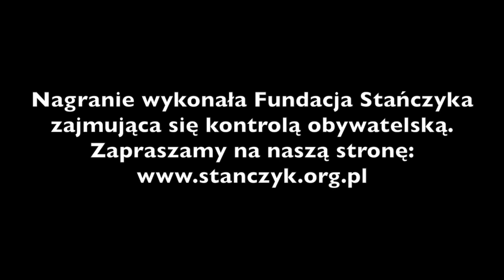rozprawa ws. udostępnienia informacji publicznej, WSA w Krakowie, 4.11.2015 r.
Zapis ogłoszenia wyroku [18:37]:

W pierwszym punkcie [sąd] zobowiązuje Prezydenta Miasta Krakowa do wydania aktu lub wykonania czynności z wniosku skarżącego Ireneusza Kowalkowskiego z dnia… [niewyraźne] lipca w terminie 14 dni. 2. Stwierdza, że bezczynność Prezydenta Miasta Krakowa miała miejsce z rażącym naruszeniem prawa i zasądza od Prezydenta Miasta Krakowa na rzecz skarżącego Ireneusza Kowalkowskiego kwotę 100 zł na zwrot kosztów postępowania.

Zdaniem sądu, żądana przez skarżącego informacja miała ewidentnie charakter informacji publicznej. W tym przedmiocie nie pozostawia wątpliwości art. 13 ust. 4 ustawy o pracownikach samorządowych, który mówi, że informacje o kandydatach, którzy zgłosili się do naboru stanowią informację publiczną w zakresie objętym wymaganiami związanymi ze stanowiskiem określonym w ogłoszeniu o naborze. Organ miał stanowisko takie, że nie podlegają ujawnieniu personalia kandydatów. Tym niemniej udzielił skarżącemu takiej odpowiedzi w swoim mniemaniu prawidłowej, przy czym zgodzić należy się ze skarżącym, że nie takie pytania zadawał skarżący. Nie pytał się o ilość kandydatów, którzy zgłosili się na stanowisko dyrektora ZIKITu i o inne okoliczności, o których była mowa w tym piśmie. On żądał tej informacji, aby podano mu imię i nazwisko, personalia poszczególnych kandydatów oraz informacje dotyczące kwestii spełnienia przez nich wymagań określonych w ogłoszeniu o naborze, czyli tych, o których mowa w art. 13 ust. 2 pkt 3 ustawy o pracownikach samorządowych. Tej informacji skarżącemu nie udzielono. Nie wydano także decyzji o odmowie udzielenia informacji. Skoro Prezydent Miasta Krakowa stoi na stanowisku, że ten przepis nie przesądza o tym, że jawne są personalia kandydatów na to stanowisko, to powinien wydać decyzję o odmowie udzielenia informacji publicznej, a nie doręczać skarżącemu pismo z podaniem takich okoliczności, których nie żądał skarżący. W tej sytuacji sąd uznał, że bezczynność Prezydenta Miasta Krakowa ma charakter rażący, gdyż powinien odróżniać kwestię charakteru informacji, to znaczy że żądana informacja jest informacją publiczną, od tego czy jest ona jawna czy nie jest jawna. Nie każda informacja publiczna podlega ujawnieniu i my tu tego nie przesądzamy, aczkolwiek znamy orzeczenia sądów administracyjnych, które wskazują, że jest to informacja także o imionach i nazwiskach, zresztą powołał się na te orzeczenia skarżący. Natomiast skład po naradzie uznał, że w sprawie o bezczynność podmiotu zobowiązanego do udzielenia informacji publicznej przedwczesnym jest przesądzanie czy dana informacja publiczna ma charakter jawny - powinna podlegać udostępnieniu przez dokonanie czynności technicznej- czy też skoro stoi na stanowisku organ, że ta informacja nie może być ujawniona, na przykład z uwagi na ochronę danych osobowych, ale w tej sytuacji organ powinien wydać decyzję, czego też nie dokonał. A w związku z tym, że Prezydent Miasta Krakowa jest podmiotem,  który wydaje decyzje i jest takim podmiotem bardzo profesjonalnym w tym zakresie, to powinien te dwie  kwestie rozróżniać, dlatego oceniliśmy, że ta bezczynność miała charakter rażący.

[do skarżącego] Pana pouczam, że wyrok dziś wydany nie jest wyrokiem prawomocnym. Każda ze stron, która otrzyma ten wyrok z uzasadnieniem sporządzonym z urzędu może w terminie 30 dni złożyć skargę kasacyjną do NSA w Krakowie, przy czym taką skargę może sporządzić tylko adwokat lub radca prawny.

Rozprawa ws. udostępnienia informacji publicznej, WSA w Krakowie, 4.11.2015 r. nagrana przez Fundację Stańczyka,